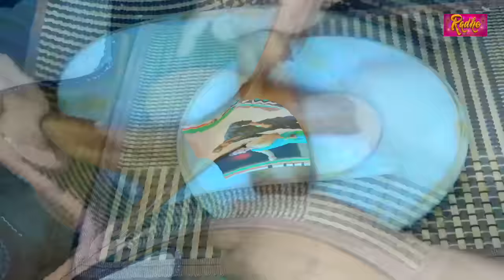New RANI & Komal Singh सुपरहिट स्पेशल भोजपुरी धमाका गीत 2022 || नॉनस्टॉप भोजपुरी JUKBOX || DJGAANA